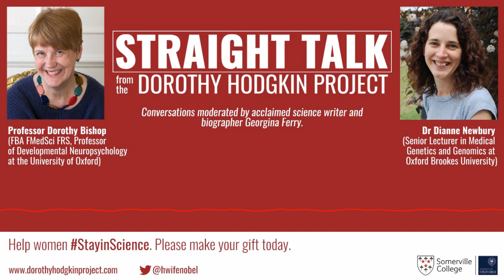Straight Talk podcast episode 1. Dorothy Bishop and Dr Dianne Newbury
Dorothy Bishop and Dianne Newbury are old friends and colleagues with a shared interest in language disorders in children. They talk about encountering each other’s work at the intersection between psychology and genetics; the challenges of working motherhood; and how Dorothy might have been the next Mary Berry.

Dorothy Bishop FBA FMedSci FRS is Professor of Developmental Neurobiology in the Department of Psychology at the University of Oxford. Dianne Newbury is a Senior Lecturer in Medical Genetics and Genomics at Oxford Brookes University, where she runs a research lab in the Department of Health and Life Sciences.  Their conversation is moderated by acclaimed science writer and biographer Georgina Ferry.

We hope you are as inspired by this series as we are.  We all need science.  Science needs women.  We can make a powerful call for change today.